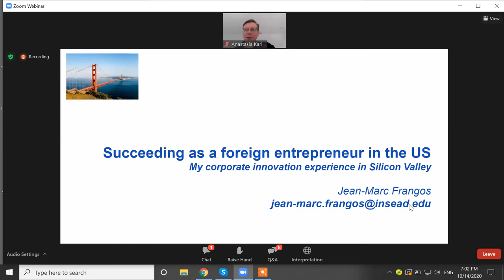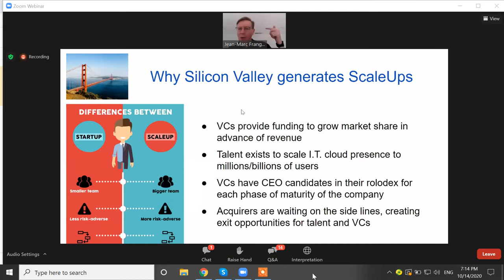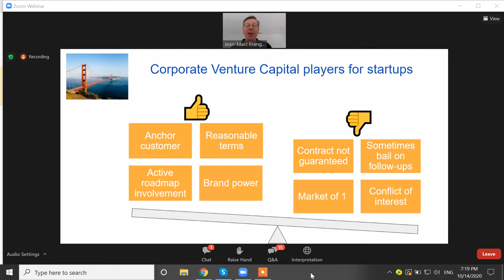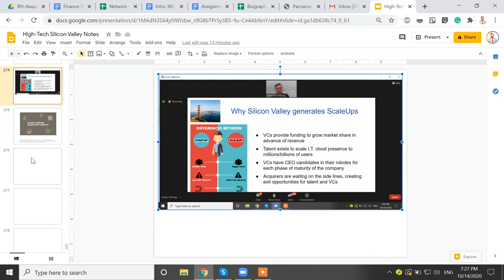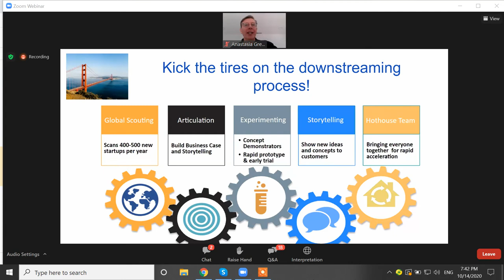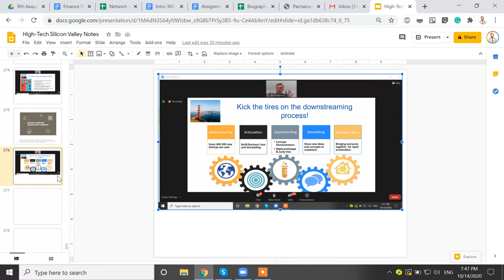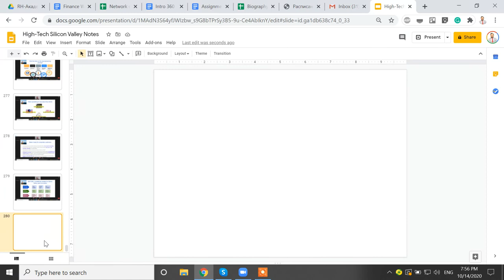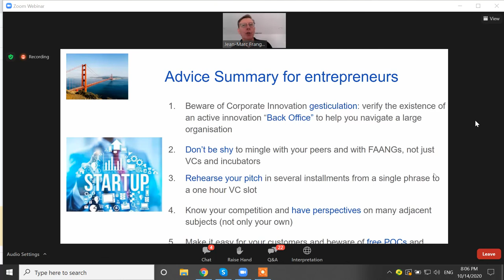Jean-Marc Frangos, Executive Fellow at INSEAD; Executive in Residence, Plug & Play Tech Center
Silicon Valley Resources for Russian High-Tech Startups Program.
More information about the organization and the online program on the website of the Fund for Democratic Development

Программа «Ресурсы Кремниевой долины для российских стартапов в области высоких технологий».